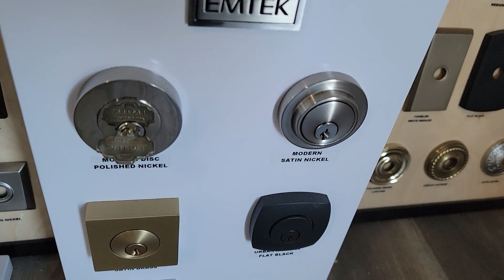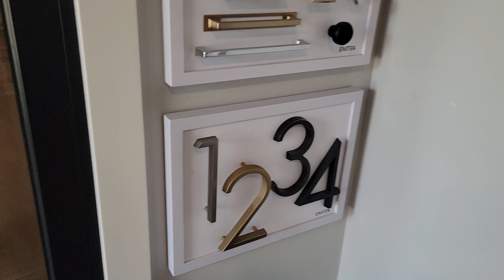March 17, 2023